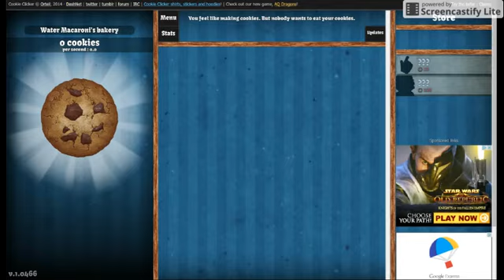Shitty Hair Vlog